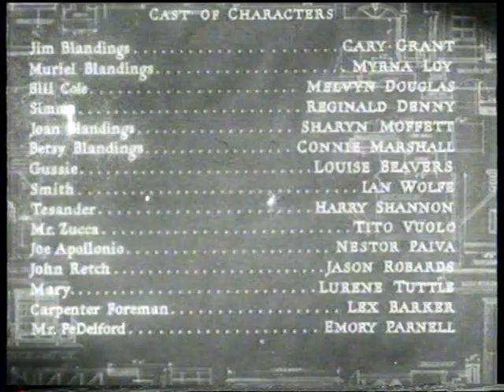Ned.2: AVRO (12 januari 1989)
Omroepster: Myrna Goossen

Datum: donderdag 12 januari 1989, Nederland-2

Bron: Betamax